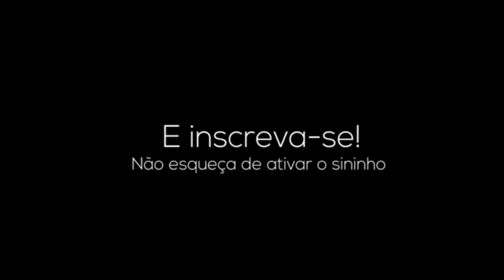ROTINA DE CRESCIMENTO CAPILAR COM GOTA DOURADA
O Tônico para Fortalecimento foi desenvolvido com Óleo de Alho, Extrato de Alho, Extrato de Aloe Vera e Calêndula, que fortalecem a raiz e enfraquecida, auxiliando no combate à queda.

Avaliando a fórmula: liberado para Low poo e No poo. Contém extrato de alho, margarida e babosa.

Como usar?

Primeiro faça um teste de mecha para ver se você não terá reação alérgica. É raro, mas pode acontecer (espere 24 horas, para ter certeza que está tudo ok). Se der tudo certo aplique no couro cabeludo a quantidade de uma aplicação indicada no tubo, massageando com suavidade a raiz. Deixar agir por no mínimo duas horas mas para melhores efeitos aconselho dormir com o produto no cabelo. Tem que usar o tônico 3 vezes por semana durante 3 meses. Depois é necessário fazer uma pausa de pelo menos um mês para o cabelo não acostumar com o produto e perder a funcionalidade.